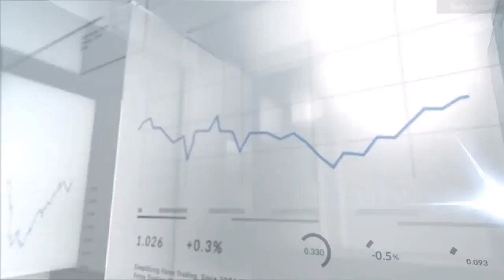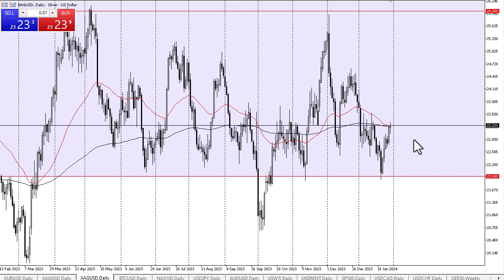Silver Trading Analysis Today: Expert Tips for Forex Traders | Silver Forecast January 31, 2024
DailyForex experts provide every day the most updated Silver predictions.